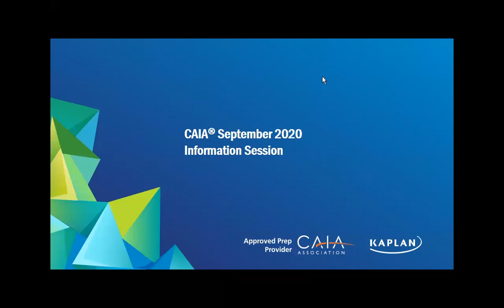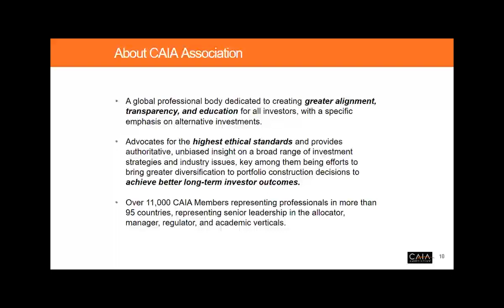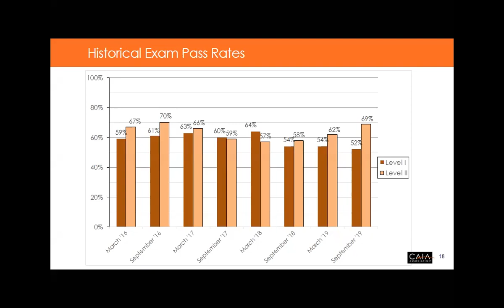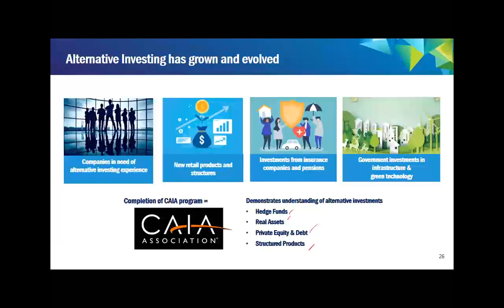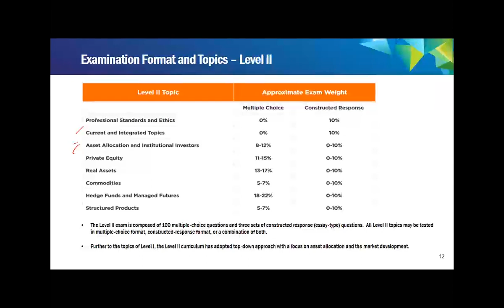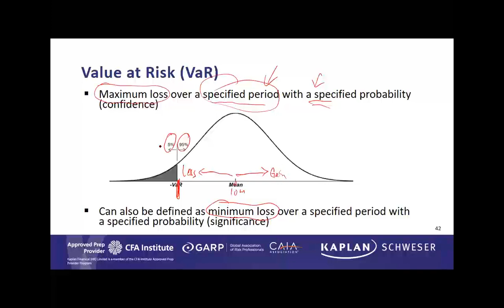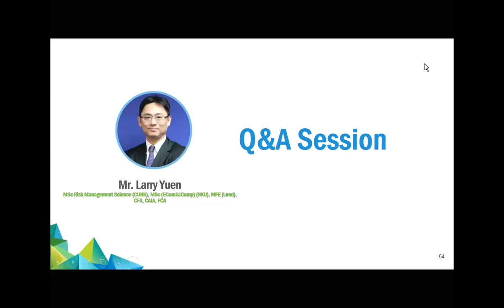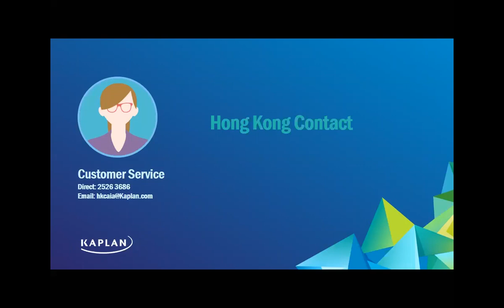CAIA Sep 2020 - by Larry Yuen (Kaplan CAIA Trainer) & Joanne Murphy (from CAIA Association)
CAIA information session by Joanne Murphy, Managing Director, APAC, CAIA Association & Kaplan Instructor Mr. Larry Yuen
- CAIA overview
- The best way to prepare for the exam
- Demo lecture
- Kaplan's student support